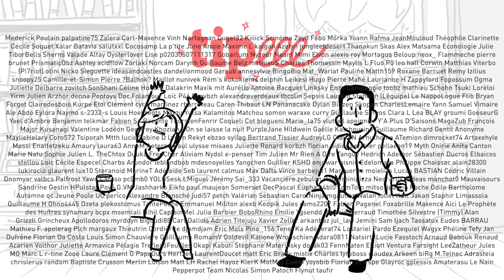L'histoire vraie d'une nonne devenue prostituée puis indic pour les flics - Patrick Baud, Léa Bello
Voici l'histoire du destin totalement hors nomes d'Eugénie, née en 1861. Lorsqu'un terme est brusquement mis à sa vocation religieuse, cette femme lettrée et très débrouillarde décide de se tourner vers la prostitution SM et son affaire marche si bien qu'elle devient même proxénète et assure la tranquillité de son business en se rendant indispensable pour la police !

On ne pouvait pas tout raconter dans un épisode animé car, tu le sais bb, l'animation c'est très long à faire, mais tu peux retrouver beaucoup plus de détails sur sa vie et des lectures d'archives en écoutant le superbe documentaire qui m'a servi de source, qui a été réalisé par Anaïs Kien, pour l'émission de la Fabrique de l'Histoire, sur France Culture :

Par ailleurs, il y a seulement quelques jours, Anaïs m'a informée qu'une bande dessinée sur le sujet sortait le 5 juin et allait plus loin dans l'enquête. Trop tard pour nous pour l'ajouter à l'épisode mais voici la ref :
Christophe Dabitch et Jorge González, "Mécaniques du fouet. Vies de Sainte Eugénie", chez Futuropolis.

Toujours un énorme bravo à Leamlu, qui dessine et anime ces épisodes, allez-voir son instagram !

Immense merci pour leurs suaves voix à

Et si tu viens ici pour la 1ère fois, sache qu'on a un jeu, pour me faire savoir que tu as lu la description jusqu'au bout (et franchement bravo), tu peux placer en commentaire cette phrase : "FESSÉE encore plus de vidéos !!"
(lol, tu l'as ?)

N'hésite pas à partager pour contrer la très probable démonétisation de cette vidéo haha !